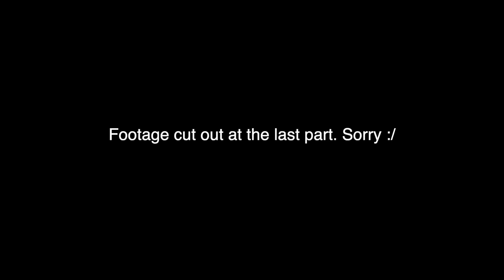Lego House Buts Its In An Empty Stairwell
Original Song(s):
Cover Lyrics:
I'm gonna pick up the pieces
And build a Lego house
When things go wrong we can knock it down
My three words have two meanings
There's one thing on my mind, it's all for you
And it's dark in a cold December
But I've got ya to keep me warm
And if you're broken I'll mend ya
And I keep you sheltered from the storm
That's raging on now
I'm out of touch, I'm out of love
I'll pick you up when you're getting down
And out of all these things I've done
I think I love you better now
I'm out of sight, I'm out of mind
I'll do it all for you in time
I think I love you better now, now
I'm gonna paint you by numbers and color you in
If things go right we can frame it
And put you on a wall
And it's so hard to say it but I've been here before
Now I'll surrender up my heart and swap it for yours
Don't hold me down
I think my braces are breaking
And it's more than I can take
If you're broken I will mend ya
I will love you better now